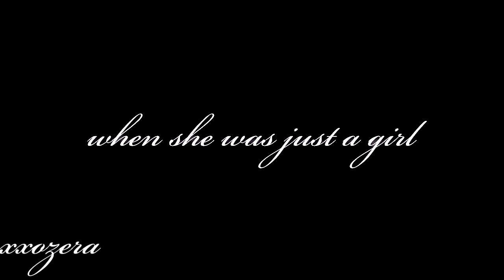(( Vasilisa Dragomir P.A.R.A.D.I.S.E //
I know ... It's not long or good but ... in my head it was different ;]] Yeah, BFF, now I know what is it ...
Sooo here's Amber Heard as Vasilisa Dragomir //